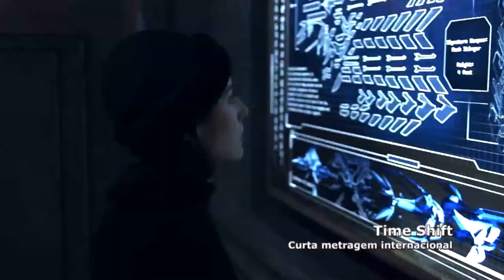Reel - Actress Katharine Albuquerque